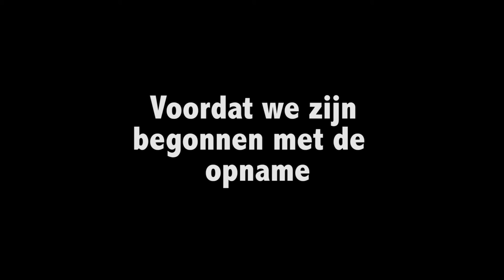RARE NAMEN!! - MINECRAFT SURVIVAL #24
Rare namen van mensen en steden in Nederland.
Ik check jullie later!!